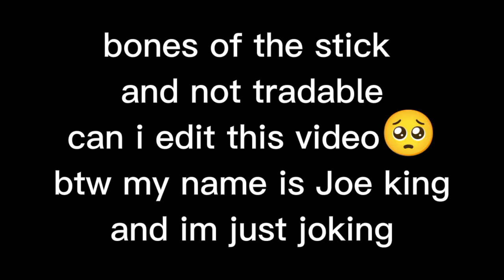Monke stk || sticknodes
Im seeing link beggers want my monke
and the lizard